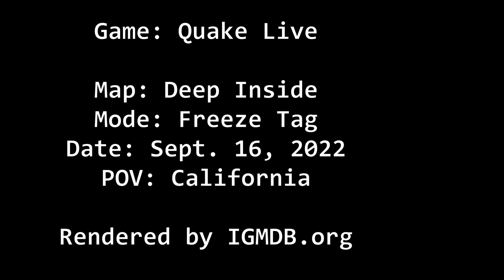Quake Live: Freeze Tag - Ep. #51 [34 kills] (Deep Inside)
Server: PILL FREEZE TAG | CHICAGO #1
POV: California aka jean-claude van damme
Map: deepinside
Gametype: Freeze Tag
Date: Sept. 16, 2022

Rendered at 2560x1440 @ 60fps
Demo filename: FT-jean-claudevandamme-deepinside-2022_09_16-18_12_07.dm_91

Players & spectators:
    BLASTER
    truestory
    Sub1Kelo
    Napex
    bjcrofts
    Powerpuff
    l13uan7
    Phineal
    thomasrq373
    asterix77
    WaCanada
    mrXman
    SPANK0
    Nobody
    Bar!stA
    Vaxx
    LaZoR
    nose4r2
    dollassss
    DStealth
    Slang83